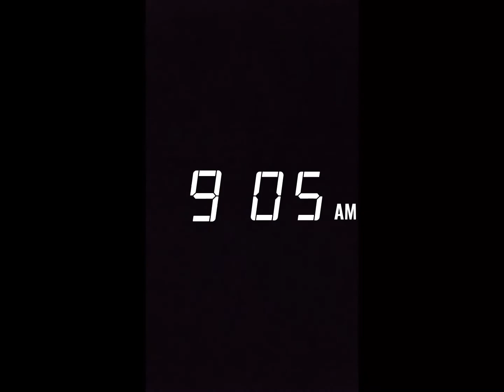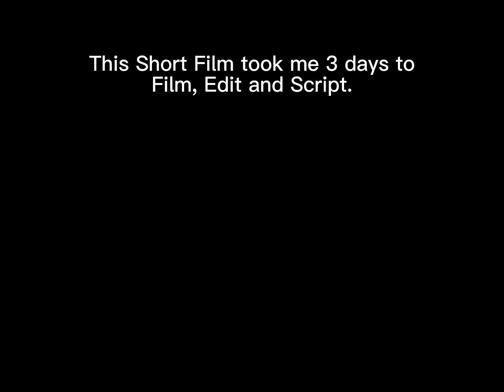ROBIFE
What is ROBIFE?

ROBIFE is a Short film about a Robloxian finding a door to the human world. He hoped in into the door and came out in a ramdom house. He looked around, And went to bed. He woke up and done the morning routine. And got ready to go to the fair